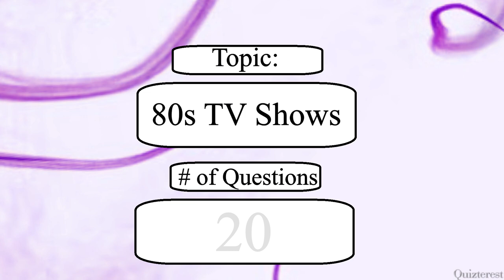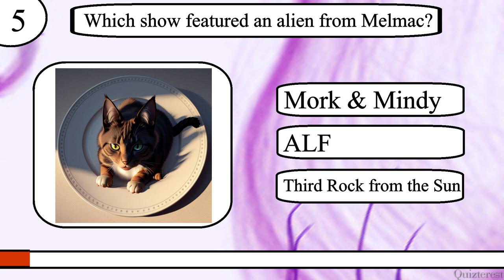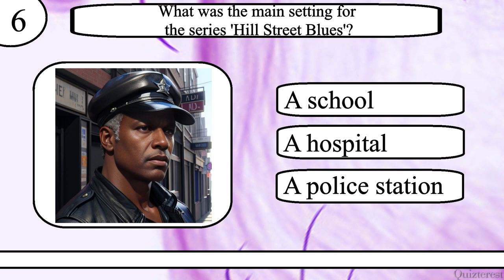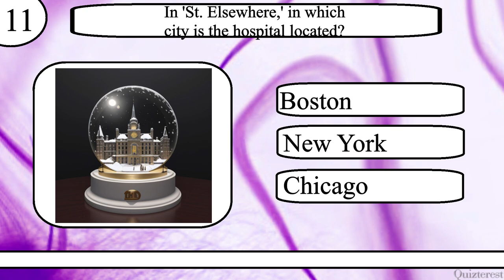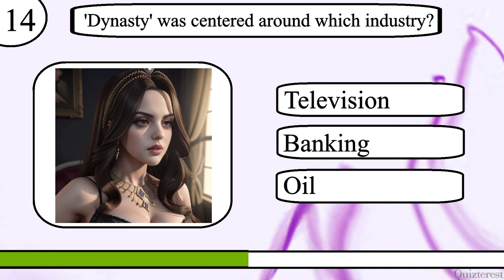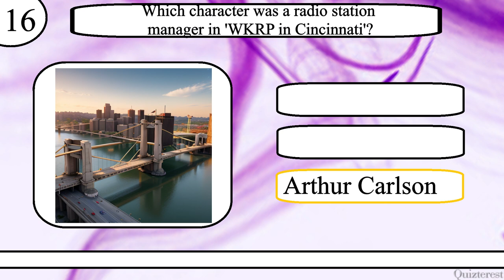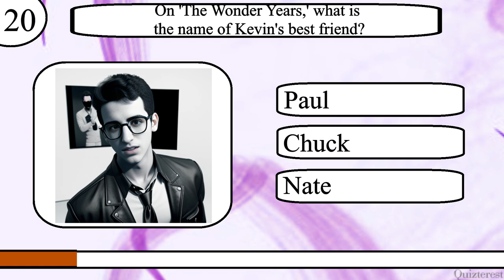Think YOU Know 80s TV Shows? Are You Bodacious Enough to Ace This 20 Question 80s TV Show Quiz?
Test your knowledge of 80s TV Shows with this 20 question quiz from Quizterest.